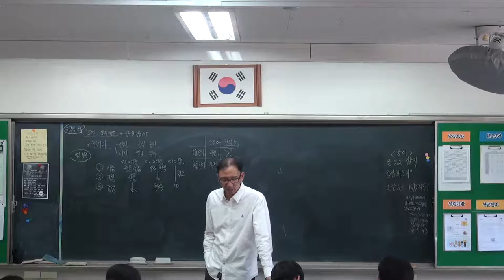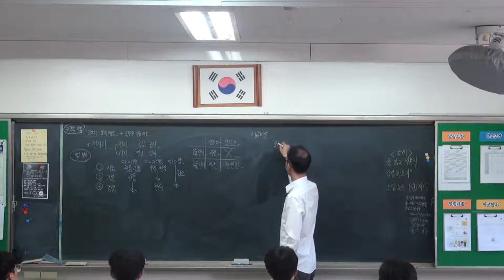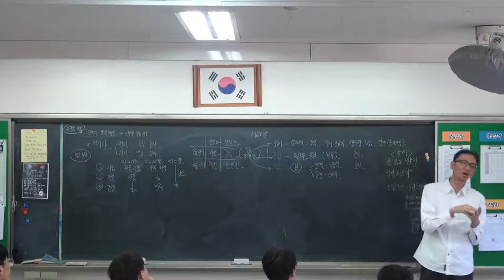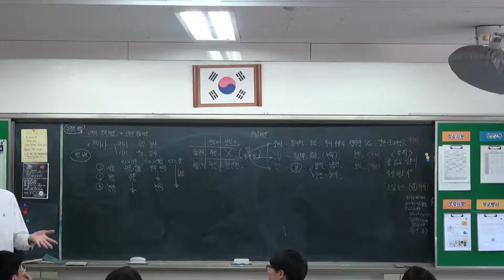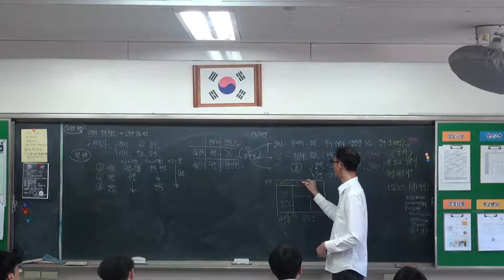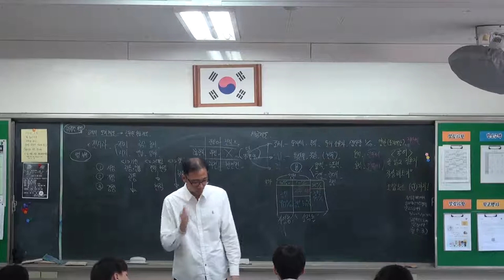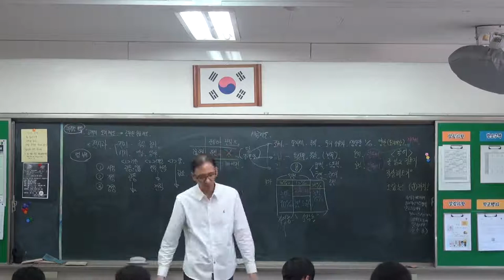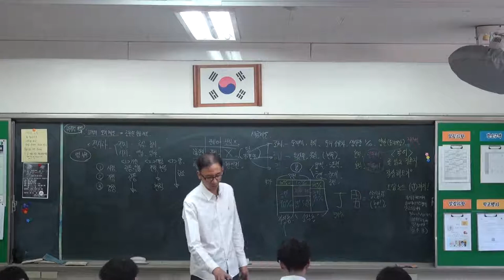33강 고려의 세금 제도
고려의 세금 제도
조세, 공납, 역
경작 토지에 따른 농민의 수입